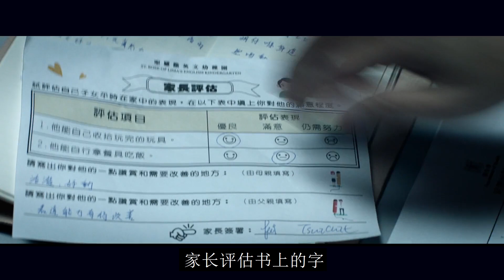香港悬疑片｜开头尺度大到不敢看，结尾尺度大到不敢想《作家的谎言》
徐哲家楼上的单位来了一个新租客，为徐哲平淡似水的生活带来巨大冲击；新租客Elaine是个美艳动人的时尚女子。某夜，Elaine突然陈尸屋苑平台。警方接手调查，徐哲直认自己被Elaine勒索，暴怒之下错手推了Elaine落楼。案件本来应该完结，但警方的心理专家苏Sir在细心观察徐哲之下，认为他在说谎，而且整件事还存在不少疑点。
　　为寻找真相，苏Sir穷追不舍。终于发现徐哲太太琦琦早知道徐哲与Elaine有染，这自然令苏Sir怀疑琦琦因爱成恨，继而杀人报复。究竟这是因为琦琦对徐哲的不忠展开报复，还是案中有案，局中有局？